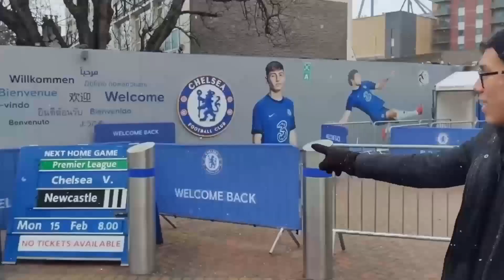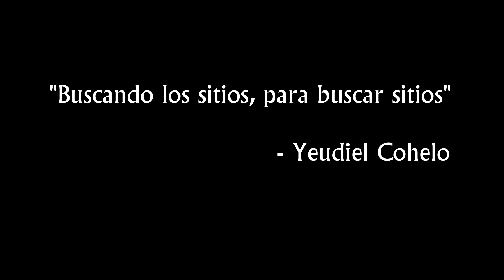¡Así es la famosa Quinta Avenida de Playa del Carmen y la Isla de Cozumel en 2022!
Viajé a una de las ciudades más conocidas de la Riviera Maya: Playa del Carmen. Este lugar es impresionante, por sus gentes, su cultura, su paisaje, sus enormes playas... Y sobre todo por su famosa y conocida quinta avenida. Y desde Playa del Carmen se llega en ferry a la isla de Cozumel, famosa por sus tour turísticos para hacer buceo, snorkel, ver las estrellas de mar... Te recomiendo que si viajas a la isla alquiles una moto o coche, pues la isla es muy grande y es imposible recorrerla andando! Espero que disfrutes el video tanto como yo disfruté este viaje :)